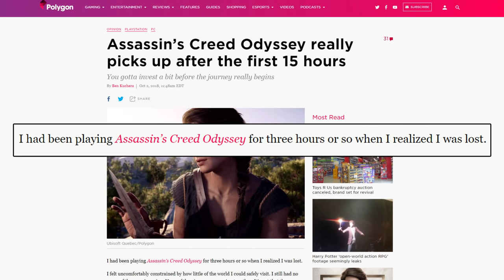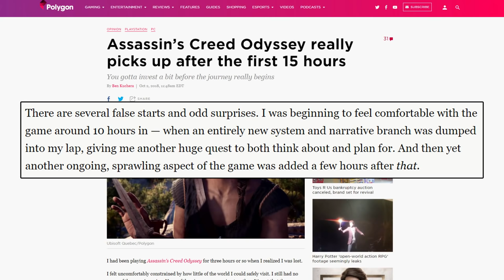Ben Kuchera and Polygon drop the ball with Assassin's Creed Odyssey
EDIT: Due to several A/C fans pointing out that a section of the footage used apparently spoils what they consider to be a major plot point, I am blurring that portion of the video. My apologies to the fans that were/are upset by this. Obviously, it is not my intention to ruin the game for anyone.
Recently Ben Kuchera released an impressions or review article on the new Assassin’s Creed Odyssey game set to release in a couple of days. In that article he discusses several negative points about the game, also claiming that it took over 15 hours of gameplay before it got interesting, then tried to spin all of it as a good thing. I obviously have my own opinion about how they drop the ball with the article and offer my special brand of commentary.

Hibiki
Jonathon
Aidosyne
Lord
Thomas
Jera
NemoTheImperfect
Skorn
Munchman
mad1316
Kyle
Angelo
JÃ¯n
Schro
Snake
Jcel4569
Kurt
Will
Chris